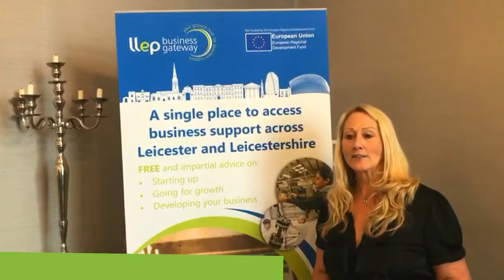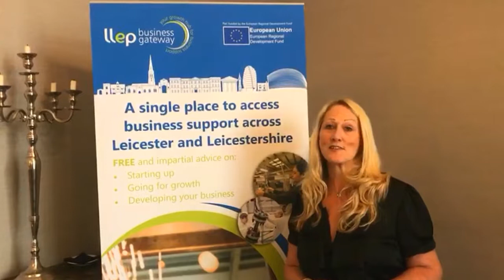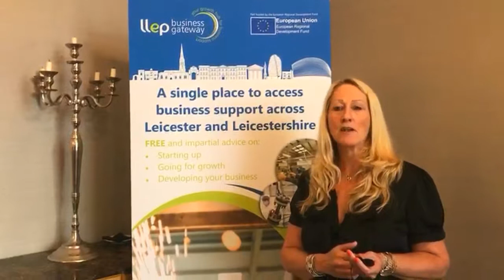LLEP Business Gateway Case Study - Sandra Wiggins, Business Owner, DPI UK Ltd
Sandra talks about how she finally got around to contacting the Growth Hub for help to move her business forward and was amazed by the support available to her